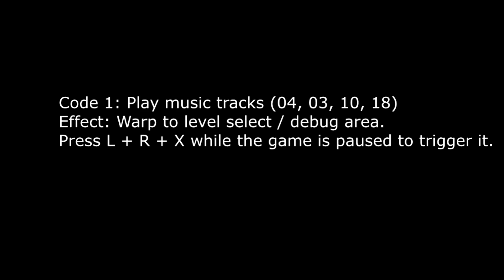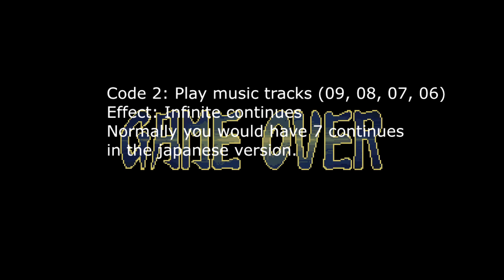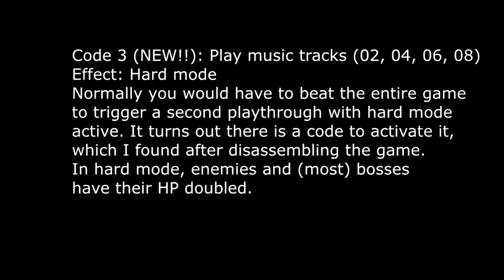Hagane | NTSC-J version cheat codes (new hard mode code discovered)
7E:0531           = Japan exclusive music track cheat / debug features. Enabled by playing 4 music tracks in correct order.
   0 = Nothing
   1 = Warp to debug room with L + R + X while the game is paused. [Select music tracks 04, 03, 10, 18.]
   2 = Infinite continues. [Select music tracks 09, 08, 07, 06.]
   4 = Hard mode. [Select music tracks 02, 04, 06, 08.]